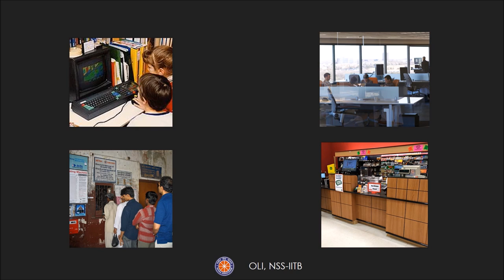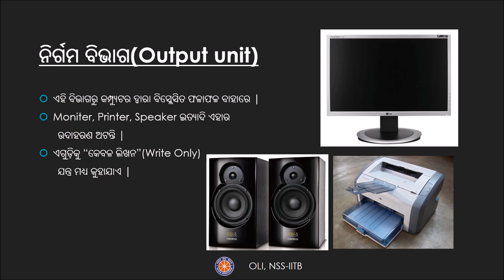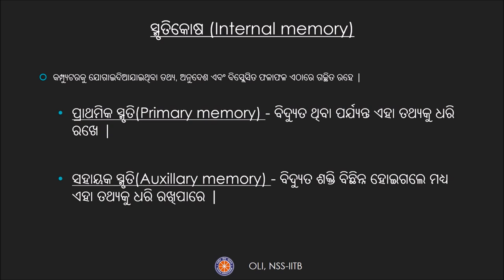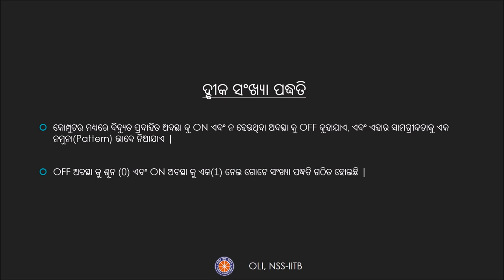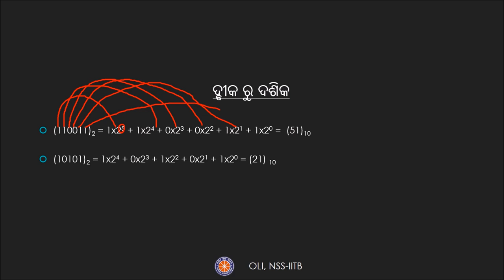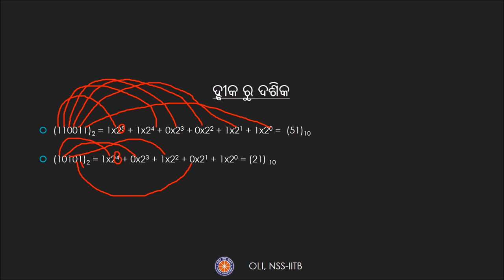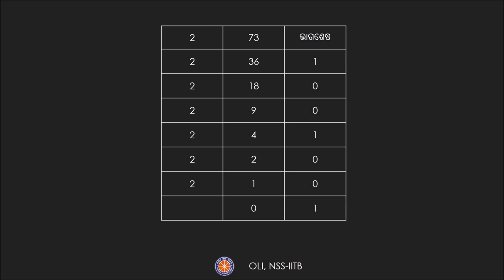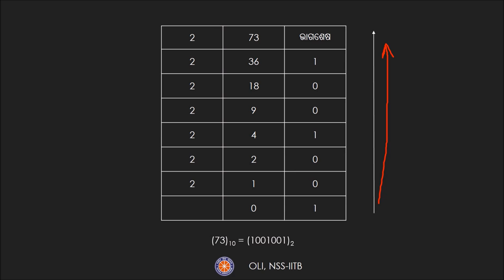କମ୍ପ୍ୟୁଟର (Computers) - Odia Maths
The video explains the various parts of a computer and later, decimal to binary and binary to decimal conversion is explained.

Taught by: Sarthak Mallick